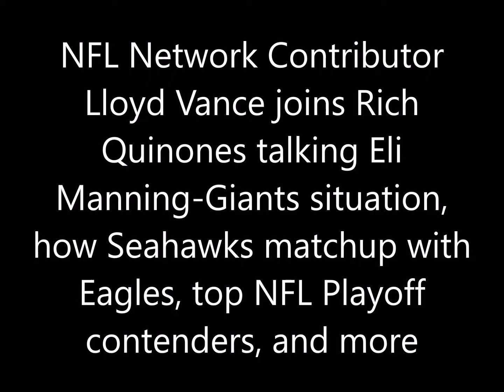Lloyd Vance talks Manning-Giants situation, how Seahawks matchup with the Eagles, and more NFL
NFL Network Contributor Lloyd Vance joins Rich Quinones talking Eli Manning-Giants situation, how Seahawks matchup with the Eagles, top NFL Contenders, and more